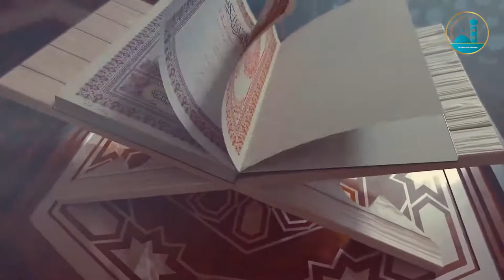السهرة الرمضانية فضل قيام الليل